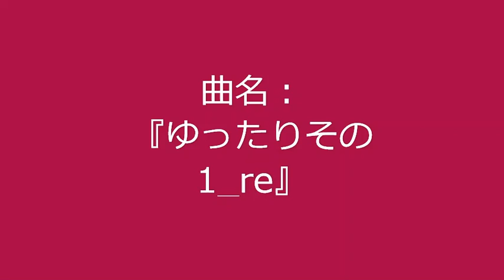【自作曲 / Original Music】『ゆったりその1_re』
曲名：『ゆったりその1_re』